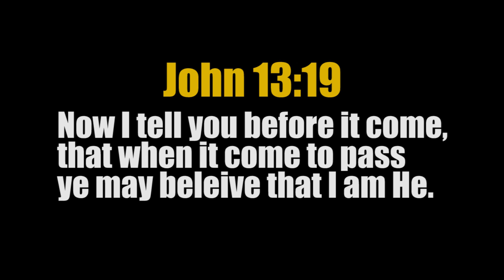Massive 6.4 EARTHQUAKE shake CARIBBEAN Barbados, Windward Islands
2:15.13 METEOR EXPLOSION RUSSIA

HOW TO BE SAVED:
To The Honest Enquirer, PRAY the following prayer or one similar: